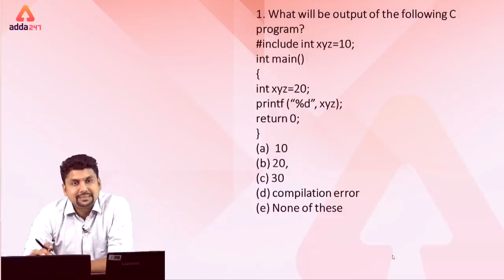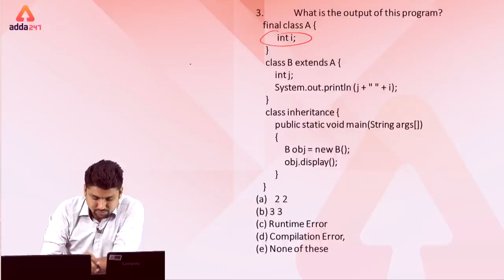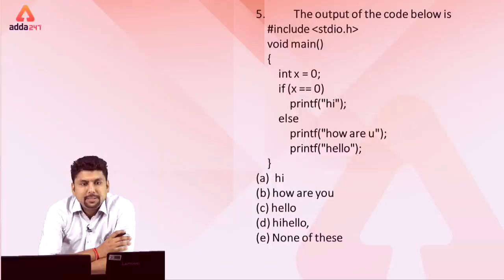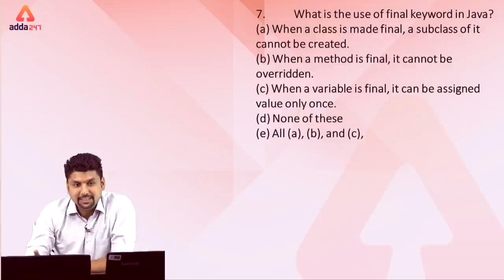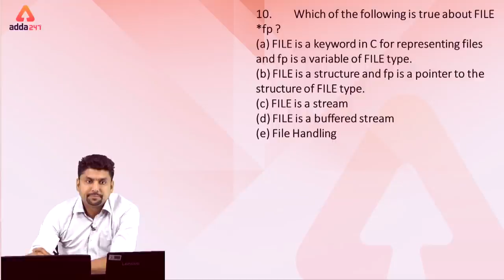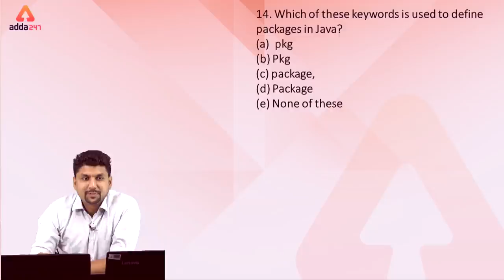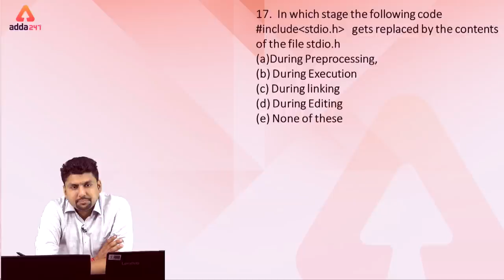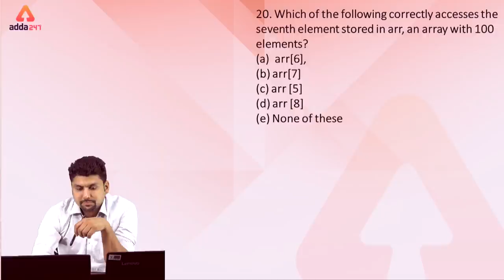LIC AAO 2019 | MCQ On Programming Languages For LIC AAO IT OFFICER EXAM 2019 | Part 4 | Day-22